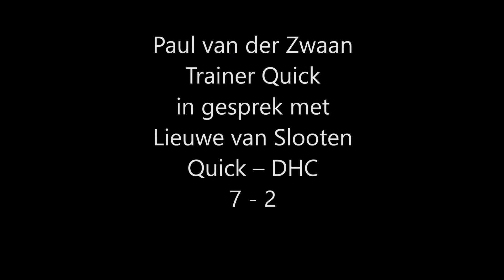Paul van der Zwaan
Paul van der Zwaan, Trainer Quick, in gesprek met Lieuwe van Slooten over de wedstrijd Quick – DHC met als uitslag 7 - 2